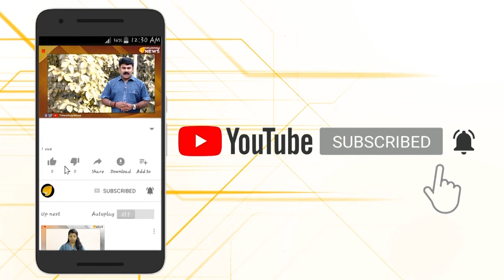എസ്.പി. സജ്ജനാർ... താങ്കൾക്കൊരു സല്യൂട്ട്...